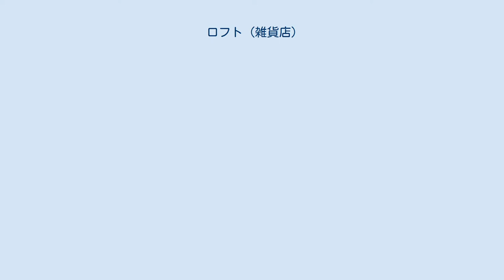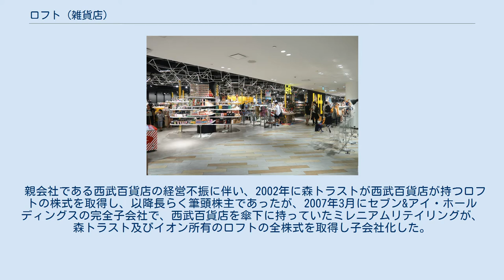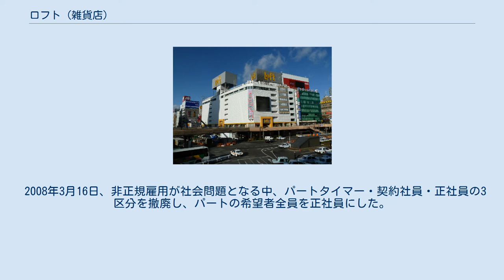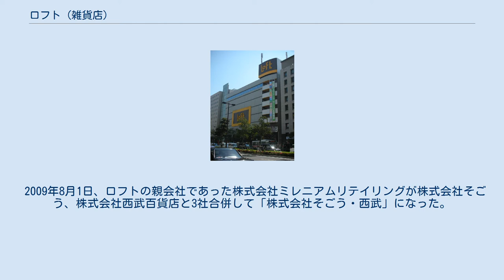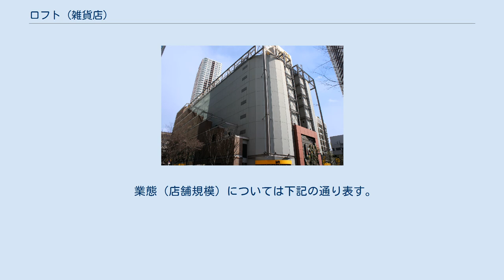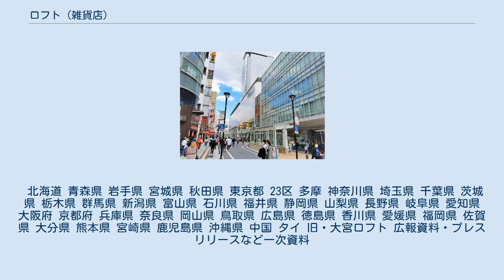ロフト (雑貨店)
そごう・西武
セブン&アイ・ホールディングス 」 そごう・西武 」 ロフト (雑貨店) 株式会社ロフト（英: THE LOFT CO.,LTD.）は、生活雑貨を扱うチェーンストア「ロフト」を運営する企業。
日本及びタイで店舗展開している。
セブン&アイ・ホールディングス傘下のそごう・西武の子会社で、かつては旧セゾングループの一員であった。
 登記上の本店所在地は東京都渋谷区宇田川町だが、本部事務所は千代田区九段北にある。
 西武百貨店が従来の百貨店の枠を破る専門大店構想を掲げ、ニューヨークの芸術家らの活動がソーホー地区のロフトから始まったことに着想を得て、「LOFT」と命名。
1987年11月21日、西武百貨店がシブヤ西武の隣にシブヤ西武ロフト館（渋谷以外への出店決定後、渋谷ロフトへ名称変更）として第一号店を開業させたのが事業の始まりである。
開業当初は、近隣の東急ハンズ渋谷店と品揃えや客層が近く対比されることが多かった。
 更に、アパレル系メインの百貨店内にあった趣味雑貨部の売場面積が広げただけにすぎず、細かなノウハウを持ち合わせていなかった西武ロフトだったが、開店準備中に東急ハンズの社長交代により専門知識を持ち合わせたハンズ店員が専門分野外に大量の人事異動となり、結果的にそれらの人達がハンズを退職〜ロフトへの転職となり、ロフトとしては意外な形で即戦力の大量取得をしていた。
百貨店では知り得ない様な小さな取引先がハンズとロフトで共有していた理由でもある。
 その後、日本各地に店舗を展開。
 1996年（平成8年）8月8日に株式会社ロフトを設立し、西武百貨店から独立した。
 2013年8月現在、日本で直営店46店舗・フランチャイズ店7店舗、タイで2店舗が営業している。
現在ではこだわりのある生活雑貨を中心とし、東急ハンズとは一線を画すようになっている。
 親会社である西武百貨店の経営不振に伴い、2002年に森トラストが西武百貨店が持つロフトの株式を取得し、以降長らく筆頭株主であったが、2007年3月にセブン&アイ・ホールディングスの完全子会社で、西武百貨店を傘下に持っていたミレニアムリテイリングが、森トラスト及びイオン所有のロフトの全株式を取得し子会社化した。
これによって再び西武百貨店と同じグループとなり、またロフトがイトーヨーカ堂系のショッピングモール「アリオ」へ出店するきっかけになった（初出店はアリオ鳳店）。
 2008年3月16日、非正規雇用が社会問題となる中、パートタイマー・契約社員・正社員の3区分を撤廃し、パートの希望者全員を正社員にした。
但し、世間一般的な「正社員」とは違い、給与体系はその大半が時給換算で、いわゆる「月給・固定給」社員の割合はごくわずかであり、実際には「正社員」「バイト」問わず希望者全員が65歳の定年まで働く事が出来る無期雇用になっただけである。
本部でも決して「正社員」とは言わず、「ロフト社員」という造語を使用している。
 2009年8月1日、ロフトの親会社であった株式会社ミレニアムリテイリングが株式会社そごう、株式会社西武百貨店と3社合併して「株式会社そごう・西武」になった。
 2012年、本部事務所を東京都新宿区大久保のラムダックスビルから、親会社であるそごう・西武本社と同じ千代田区二番町の二番町センタービルと一部を埼玉県さいたま市大宮区の旧・大宮ロフト内へ、2分割して移転したが、2013年に旧・大宮ロフトの閉店に伴い武蔵野市の吉祥寺ロフト内へ再移転した。
のちに吉祥寺ロフトにあった事務所を千代田区二番町のカシュービルへ移転。
これにより本社機能が１つの街に集結することとなった。
 2014年8月1日、ロフトと学校法人立命館は、人材育成や地域振興を目的とした連携・運営にかかわる包括協定を締結すると同時に、同年9月には日本初の産学連携サークル「LOFT部」を発足させ、京都市の京都ロフトを基点に活動を行う予定であることを明らかとした。
 歴史的経緯から西武（旧西武百貨店）内にある店舗が多いが、そごうが西武百貨店とともにミレニアムリテイリングの傘下となり、次いでセブン&アイグループ傘下となったため、そごう内の店舗やセブン&アイグループのショッピングモール・アリオに入店している店舗も多い。
なお、かつて九州には店舗がなかったが、2007年11月15日オープンの福岡市「ジークス天神」を皮切りに出店を進めている。
 業態（店舗規模）...